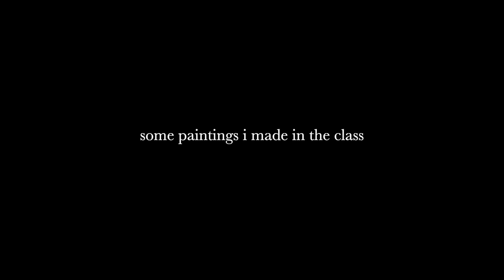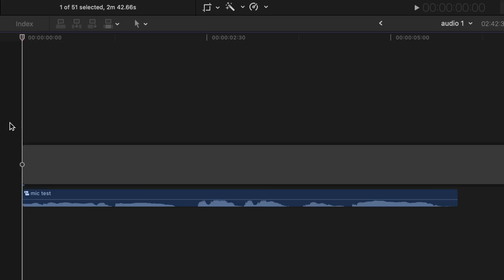i'm back.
hi youtube! new year! new me! new painting! new video! 🙀 i’m back home from college for the summer, and hope to get back into creating groove. i promise you’ll be seeing more of me in the next few months :) thank you all for sticking around and for supporting me – i’m infinitely grateful 🥹🫶

ABOUT THE PAINTING:
○  title: “home sweet home”
○  medium: oil paint, acrylic paint, modeling paste, polyester cobwebs, + hot glue on canvas